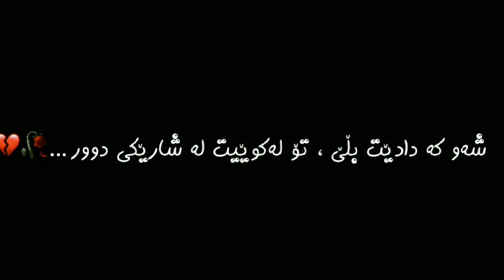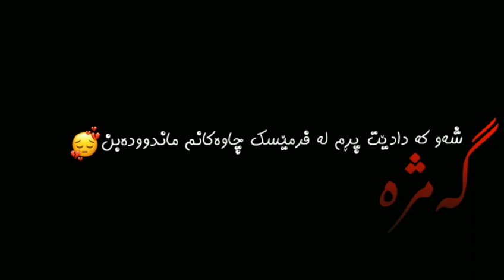Xoshtrin Gorani Farsi Ashqana 2021🥂💙Texti Rash خۆشترین گۆرانی فارسی ئاشقانە ٢٠٢١ تێکستی ڕەش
‎‏xoshtrin gorani kurdi_Xoshtrin_Gorani_Kurdi2020 xoshtrin_gorani kurdi_taha_qadir_taha_qadr_hartomawe_taha_qadr2019 XoshtrinGorani Farsi Gorani Farsi#Zhernus#FarsiXosh#Kurdish_Subtitlle#KurdishSubKurdish
‎خۆشترین گۆرانی کوردی خۆشترین گۆرانی کوردی ئاشقانە ‎خۆشترین گۆرانی کوردی زۆر زۆر خۆش خۆشترین گۆرانی زۆر زۆر خۆش اهنگ کری نوێترین گۆرانی کوردی گۆرانی کوردی بێحەل بێحەلترین گۆرانی کوردی دەنگی ئاشقان گۆرانی ئاشقانە ئەو گۆرانیەیی کە منی گریاند گۆررانی خەمناک دودڵ پێکەنین نوکتە دەردیدوری دڵی من ناپاک ‎خۆشترین گۆرانی کوردی کەمال گوڵچین شەهرام گوڵچین رضا كرد raza kord reza kurd raza kurd reza kord رضا كورد  اغاني فارسي جمیل  جدید#cooming_soon#watsapp

‎خۆشترین_گۆرانی_فارسی خۆشترین
‎گۆرانی عەرەبی خۆشترین گۆرانی تورکی خۆشترین گۆرانی کوردی خۆشترین گۆرانی  اهنگ غمگین اهنگ خوشترین کورانی فارسي خوشترین کورانی کورد موحسن لۆرستا گانە ئیڤان باند موسی
xoshtrin gorani
xoshtrin goraiad معاد و ryand Goraniak datxata gryan aw goranyay m#komasay